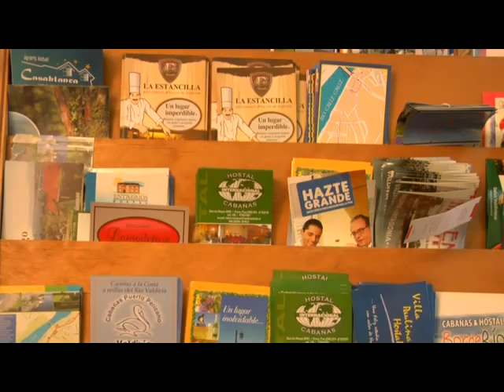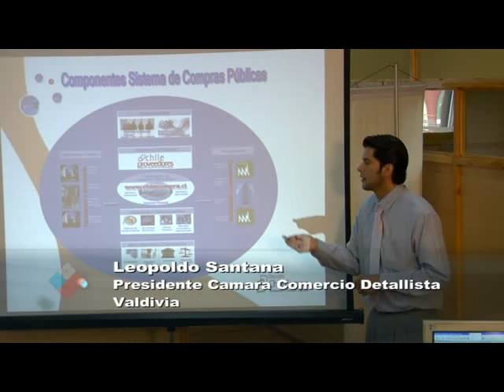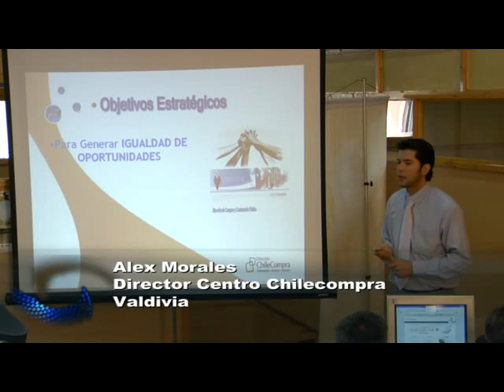Dirección Regional de Los Ríos.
Video Presentación Dirección Regional de Los Ríos.